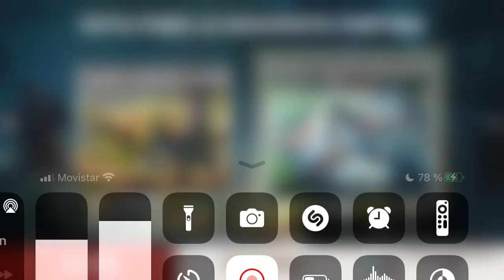BiA3 equipos mmm bue resultado + resultado _🤭